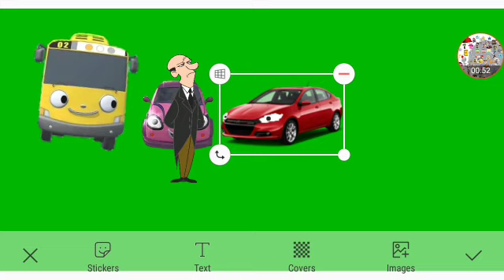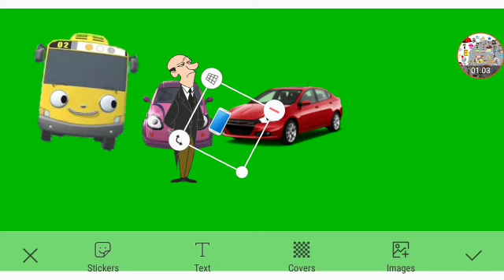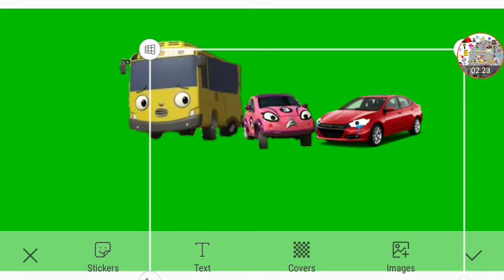Matthew Burns Part 1 Out Of 5